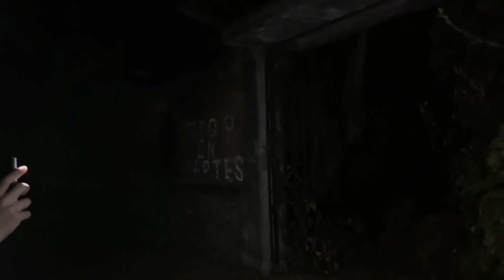ENCONTRAMOS BRUJERÍA EN UN LUGAR ABANDONADO 🤯😳😨